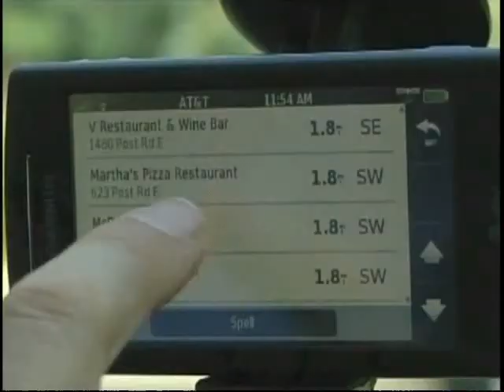Majority of Drivers Distracted on the Road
Three in four drivers don't pay attention at the wheel
Victoria -- Using a cell phone or texting while driving may be illegal in BC, but a new poll suggests we're still driving distracted. Across the country three out of four drivers are focusing on something other than the task at hand. The poll was commissioned by insurance company Allstate Canada. The report warns that taking your eyes off the road for as few as five seconds while driving 90km/hr is like driving the length of a football field blindfolded.
The poll defines distracted driving as visual, manual or cognitive distractions. Everything from texting on a cell phone or changing a CD to eating, using a GPS, applying makeup or being pre-occupied with other passengers.
The advice from police is simple. "Pull over," says Sgt. Ross Elliott with the Integrated Road Safety Unit.